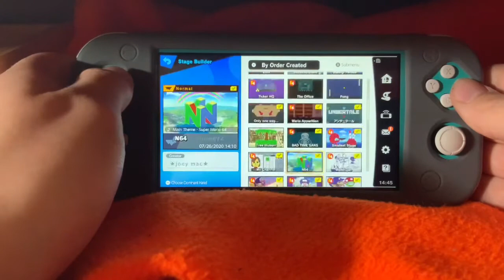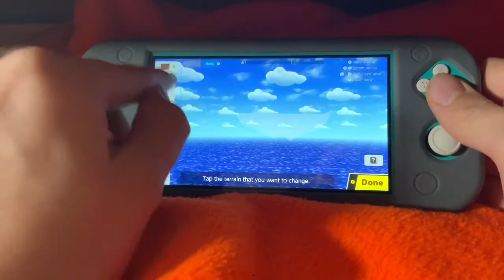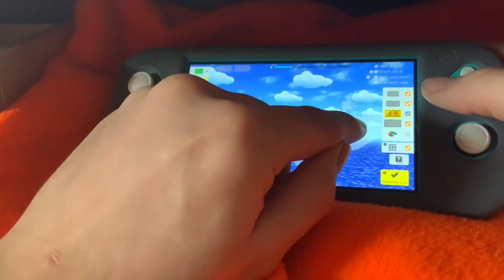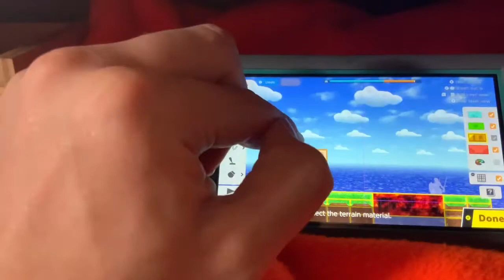I Build a Minecraft Stage|Celebrating Steve in Smash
Is the setup bad? Yes! Is the volume bad? Yes! I’ll take any Criticism, just please don’t be a butthole about it. I just wanted to try this out.